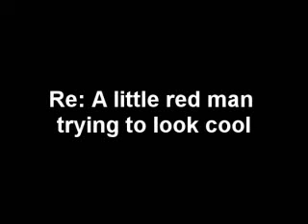Re: A little red man trying to look cool